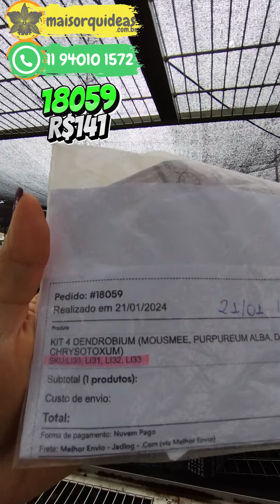olha só que kit maravilhoso de orquídeas dendrobium no pedido 18059